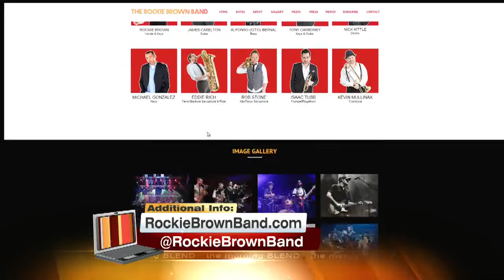The Rockie Brown Band 11/16/15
The Rockie Brown Band is celebrating their debut LP at Hard Rock Live!